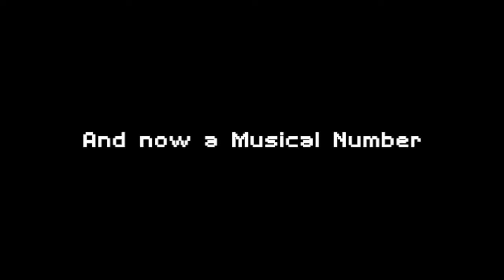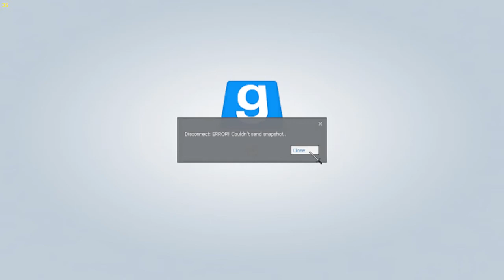SKIT FAILS - Gmod SandBox Funny Moments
Love Yah!